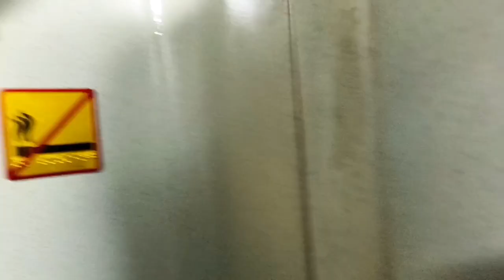Coupe Cabin in First AC||AC Coupe for Couples||AC First Class Journey by Indian Railway#KotaExpress